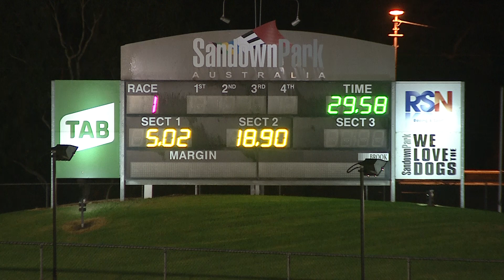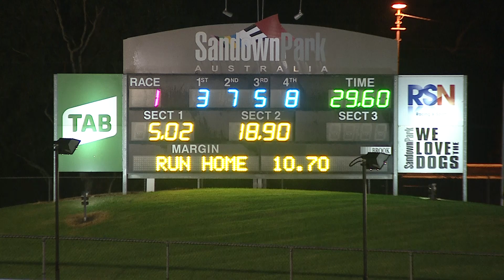2021 Sapphire Crown heat 1 | Crazy Cool